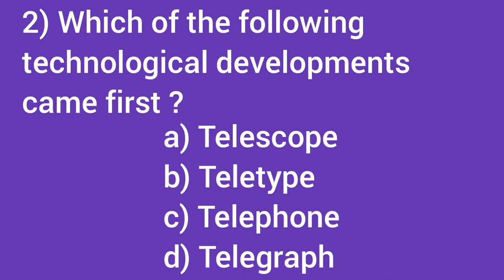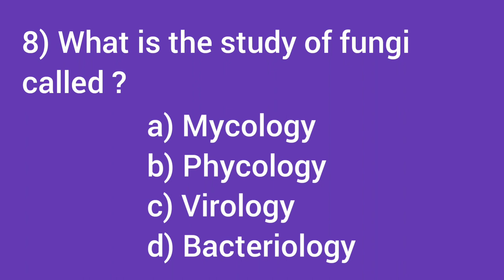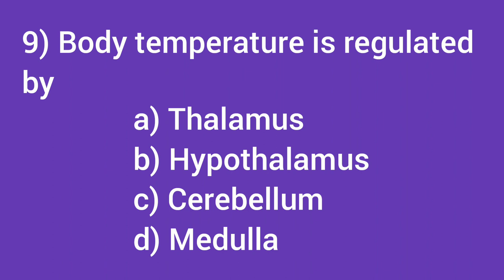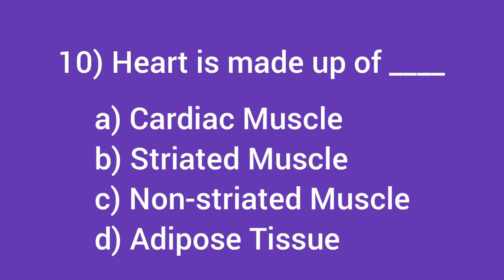General Science Quiz - 24